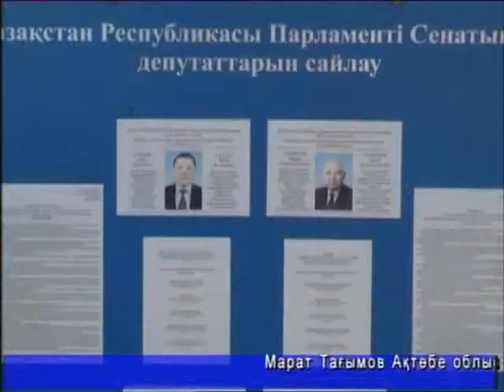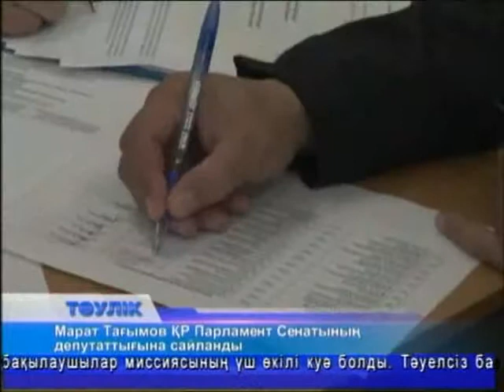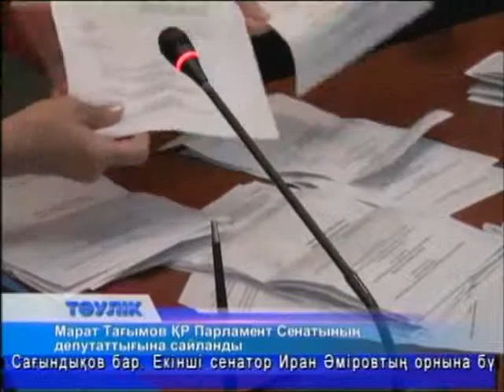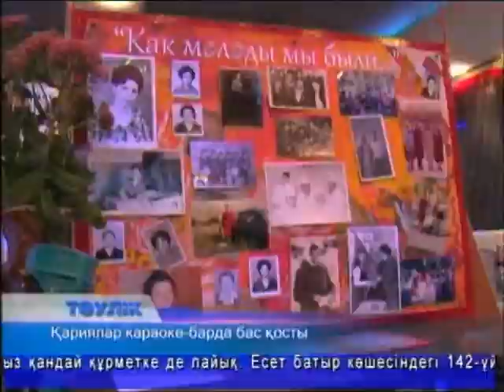Тәулік (Рика ТВ) 1 қазан 2014 жыл